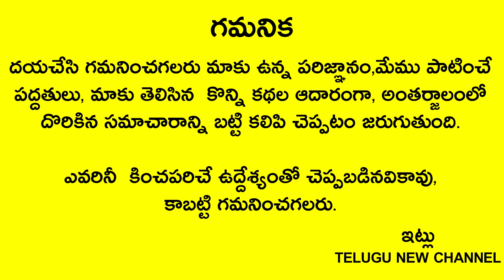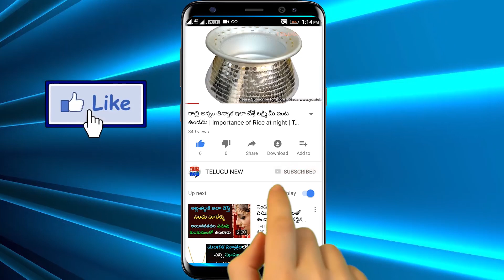మంచం మీద కూర్చుని అన్నం తినే ప్రతి ఒక్కరూ తప్పక చూడాల్సిన వీడియో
Telugu New